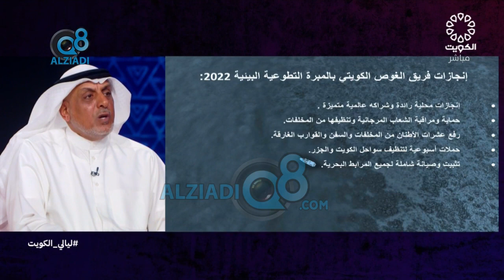لقاء وليد الفاضل في برنامج ليالي الكويت عن المشروع الوطني لحماية البيئة البحرية الكويتية